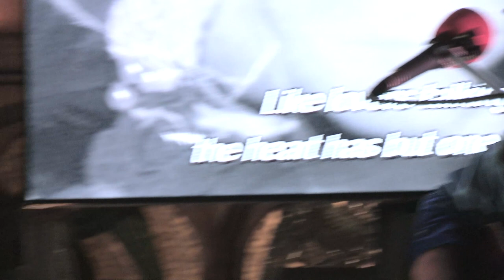DOCTORS OF MADNESS ST BARNABAS